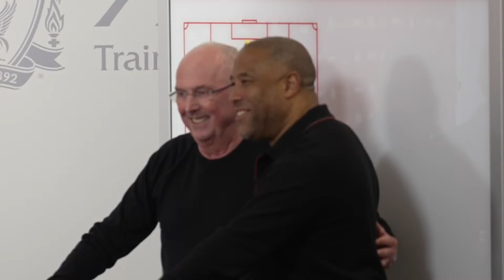Sven-Goran Eriksson at Liverpool Legends pre-match press conference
Former England boss Sven-Goran Eriksson revealed in January he had been diagnosed with pancreatic cancer and had “best case a year” to live.

The 76-year-old Swede is set to fulfil his lifelong dream of managing Liverpool on March 23 when he takes his place in the LFC Legends dugout for a charity game against Ajax Legends and days later could be at Wembley.

England play Belgium at the national stadium on March 28 and Eriksson could attend if well enough.

“I know we’ve also invited Sven to one of the games,” Gareth Southgate said at his squad announcement for this month’s fixtures.

“We don’t know yet if he will come but we’re hoping that will happen as well.”

The panel at the Liverpool Legends press conference will include Sven-Goran Eriksson, John Barnes, and Matt Parish.